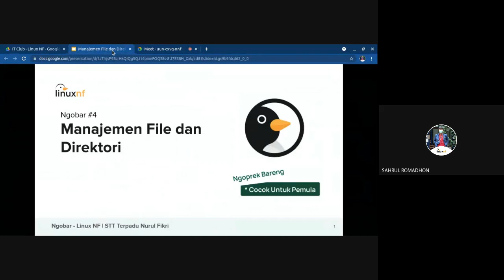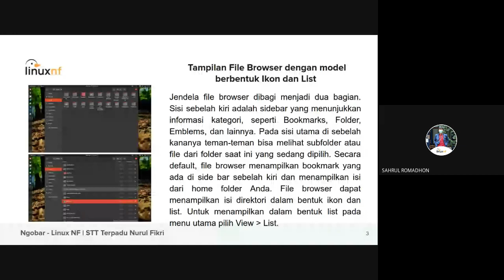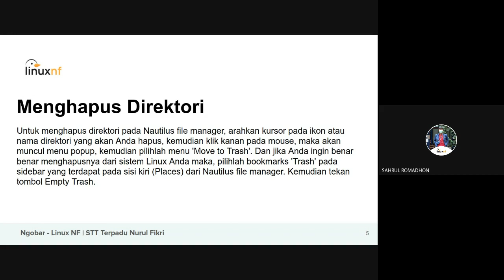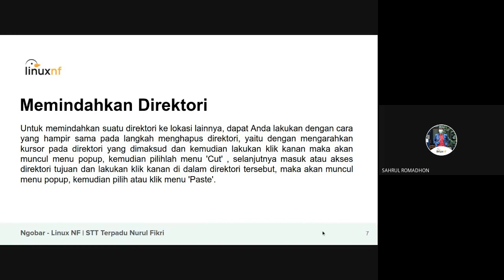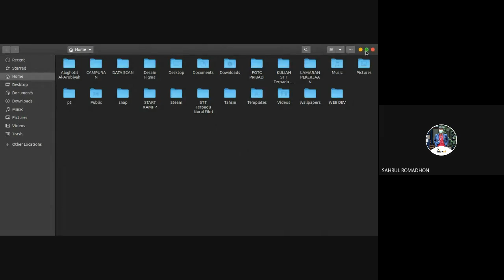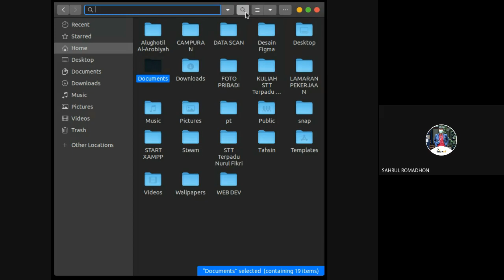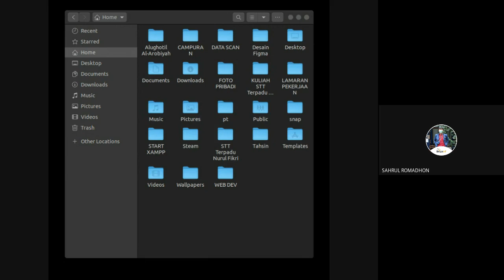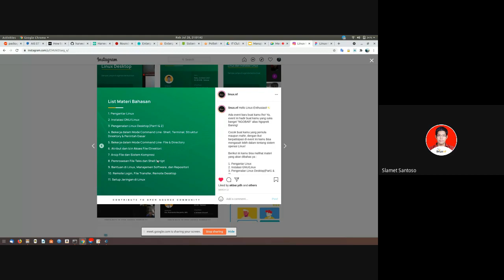Ngobar #4 | Manajemen File dan Direktori | 2021 07 28 at 06 06 GMT 7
[Ngoprek Bareng (Ngobar) #4]

Hello Linux-Enthusiast!

Sudah lama kita tidak mengadakan kegiatan ngoprek bareng. So, Kali ini Linux NF akan mengadakan sesi NGOBAR kembali dengan materi dari Pengurus Linux NF yaitu Sahrul Romadhon tentang "Manajemen File dan Direktori Ubuntu".

Acara ini dilaksanakan pada :

🗓 Hari/Tanggal : Rabu, 28 Juli 2021
⏰ Pukul : 20.00 WIB s/d selesai
📍 Venue : Google Meet

Link Google Meet :
s.id/meet-linuxnf

📌 yuk bisa save datenya dan ikuti keseruannya!

* Persiapan Ngoprek Bareng:
- Menggunakan Linux Ubuntu (boleh dengan live boot)
* bisa memakai sistem operasi Linux yang lain.

See you on the event guys!